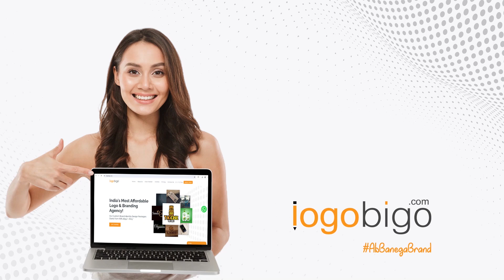Pushpa 2 - The Rule Trailer (REACTION Hindi) | Allu Arjun | Sukumar | Rashmika | Fahadh Faasil | DSP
Pushpa 2 - The Rule Trailer (REACTION Hindi) | Allu Arjun | Sukumar | Rashmika | Fahadh Faasil | DSP  | Dplanet Reacts